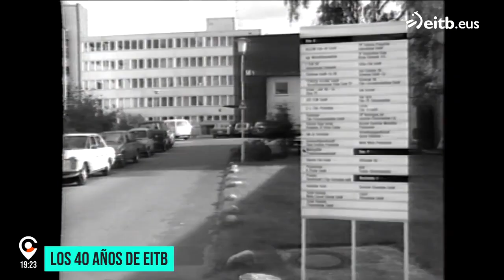Ramón García: 'Euskal Telebista para mí fue mi escuela, es la tele de mi corazón, donde yo empecé'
Ramón García uno de los rostros legendarios de los primeros años de ETB. En 1990 condujo el emblemático "Tal para cual" y hoy, La Asociación de Profesionales de Radio y Televisión de Euskadi reconoce su labor.